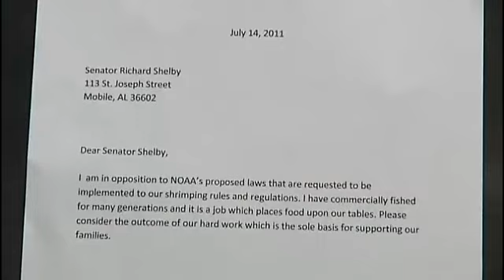Shrimpers May Face New Restrictions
Shrimpers in our area are upset about a proposal by the federal government to close shrimping areas and put turtle excluder devices on skimmer boats.